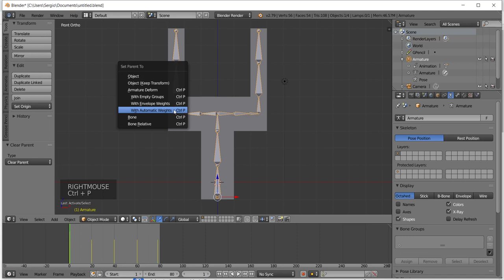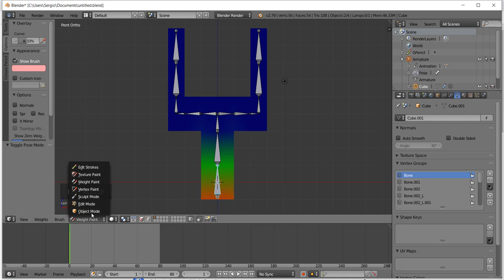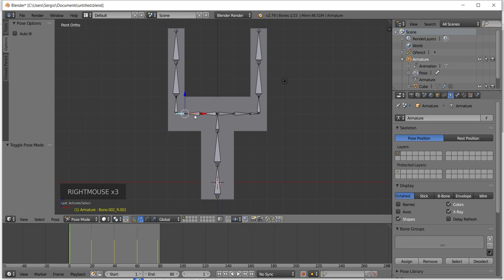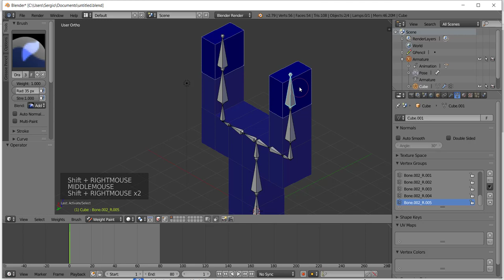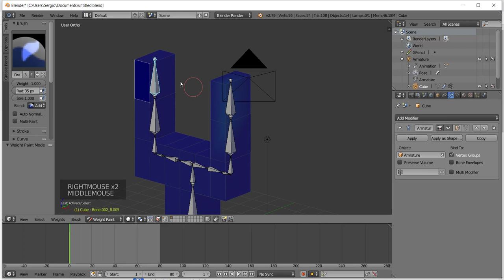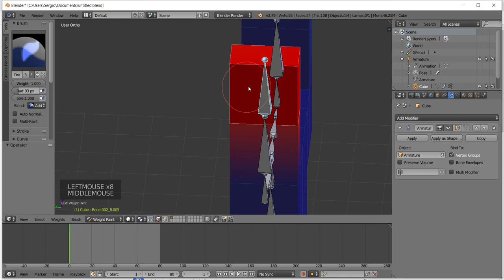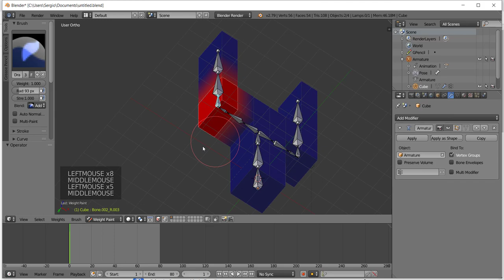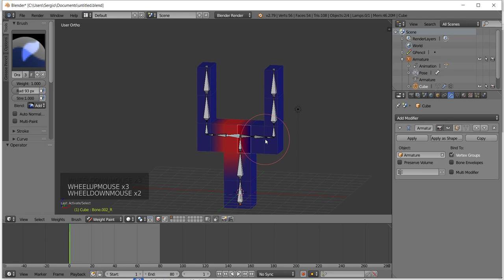[Animação de Personagens com Blender] 18 - Pintura de Peso